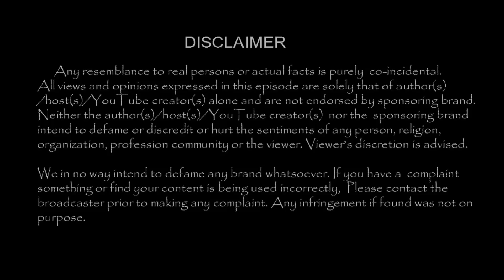வீட்டில் பிக்பாஸ் பிரபலங்கள் !! Latest video and photo shoot| TamilCineChips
வீட்டில் பிக்பாஸ் பிரபலங்கள் !! Latest video and photo shoot